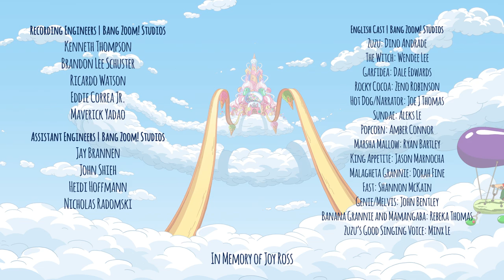Pollination • Zuzubaland • Full episode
00:35 SKIP INTRO
Zuzu and Rocky Cocoa have an assignment about pollination for
school. Despite being a bee, Zuzu doesn’t understand the subject at
all. She hires a pollination coach to help them with their assignment.